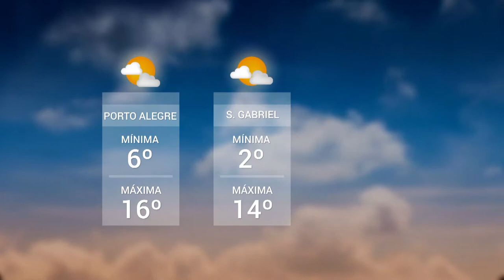Panorama | TVE - Boletim - Cultura - Previsão do tempo - 24/8/18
- UPF TV: Cultura de diversos países desfilam nas principais ruas de Passo Fundo.
- Previsão do Tempo: nebulosidade diminui no final de semana em todo o estado.